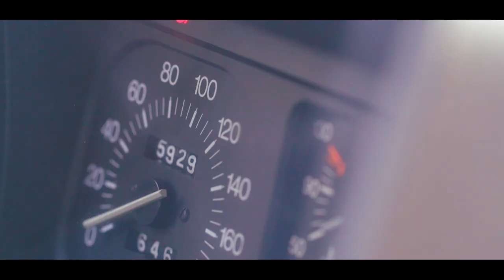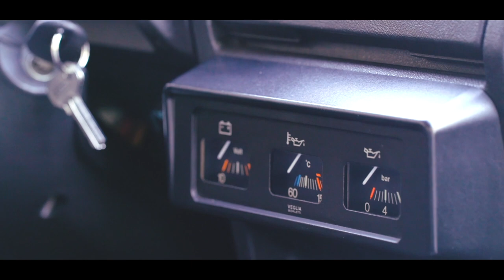Le Garage Mecanicus - Autobianchi A112 Abarth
Piccola Bellezza !
Cette belle petite Autobianchi A112 Abarth est à vendre sur Mecanicus.com

Envie d'en savoir davantage ?